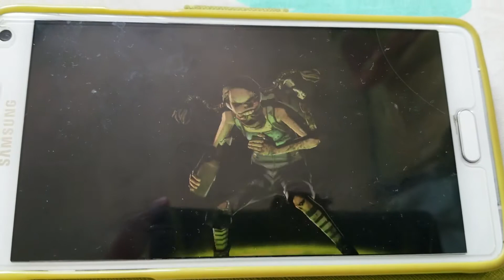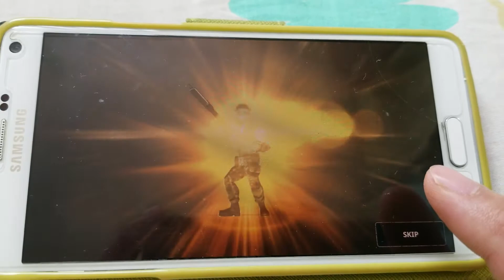Undead Nation : Last sheller 135